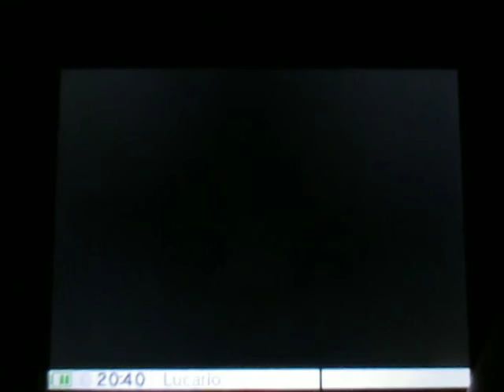SSB for 3DS - For Glory 1 vs 1: Bowser can to beat Peach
Simple rappel : Ne faites pas de moquerie en début de match. Je vous frappe, c'est sûr et certain.